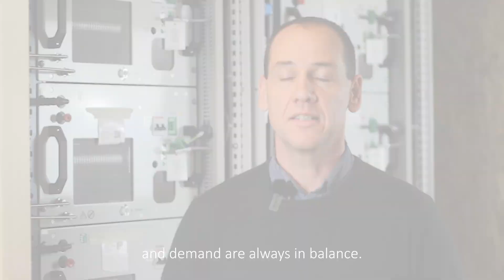💚 Part 1 | District-wide energy storage with green hydrogen via 30 of Enapter's AEM Electrolysers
Part 1 of our video series: How to boost the energy self-sufficiency of a whole neighbourhood up to 90% with green hydrogen 🏡⚡💚

Drawing on 30 AEM Electrolysers, this smart Dutch innovation can boost the energy self-sufficiency of neighbourhoods up to 90%. Here’s how their grid balancing and electricity storage solution works:

Hylife Innovations from the Netherlands is a company that develops solutions for the energy transition. Their InnovaHub District is a sustainable power station for districts that intertwines energy, mobility and living in an emission-free, safe and almost completely self-sufficient way.

Their first pioneering project will produce decentralised green hydrogen on the Dutch island of Goeree-Overflakkee starting this summer, providing a residential district with renewable electricity, heat, and cooling. The system will ensure that all energy generation and consumption in the homes and district is utilised as intelligently as possible. It draws on 30 AEM Electrolysers to produce green hydrogen with excess solar energy that will then be stored for seasonal use. The role of hydrogen here is to store energy, act as a buffer for the grid, and promote H2 mobility.

We had the chance to chat with Manu and Niels from the Hylife team and visit the assembly site near Eindhoven: Check out what they have to say in the video below!

We’re very excited to see this project come to life, so make sure to follow Enapter to hear about the next steps.

In the meantime, discover more exciting green hydrogen projects – or start your own!

Dont' hesitate to request a quote for our scalable AEM Electrolysers now